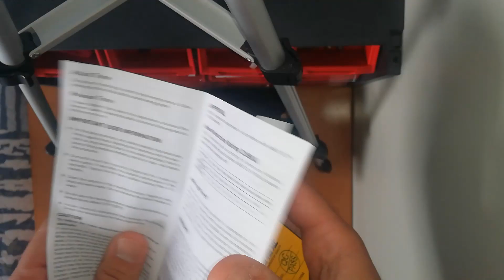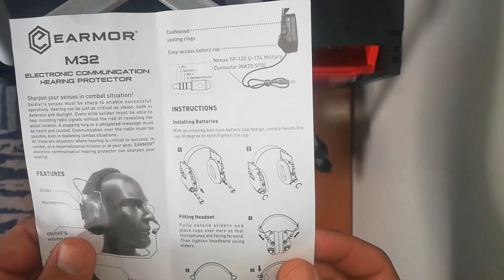✅CASCOS EARMOR CON CANCELACIÓN DE RUIDO UNBOXING/REVIEW | EARMOR M32 AMAZON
Buenas a todos y bien venidos a un nuevo vídeo, hoy os vengo a traer la review/unboxing de los cascos con cancelación de ruido de la marca EARMOR modelo M32 mod 3, aquí abajo os dejo el enlace de compra en AMAZON donde los podréis conseguir a un mejor precio. Espero que os guste el vídeo y lo disfrutéis a tope, un saludo!

▶EARMOR M32 (negro)
▶EARMOR M32 (coyote)
▶EARMOR M32 (gris)
▶EARMOR M32 (para cascos)

◾ Cheeeee! ¿Qué haces que no te has suscrito? Tira anda dale al botón! ◾

► ¡Sígueme!

✅ ALGUNOS PRODUCTOS QUE OS PUEDEN INTERESAR!
▶PASTILLAS POTABILIZADORAS◀
▶FILTRO DE AGUA◀
▶LINTERNA LINKAX◀
▶LINTERNA MORPILOT◀
▶LINTERNA EBUYFIRE◀
▶LINTERNA LED◀
▶LINTERNA GOLDGE◀
▶ARRANCADOR TACKLIFE T6◀
▶ARRANCADOR DINKALEN◀
▶ARRANCADOR YABER◀
▶ARRANCADOR BUTURE◀
▶ARRANCADOR AOKBON◀
▶CHALECO ANTIBALAS◀
▶BOLSO BOTIQUIN◀
▶FUNDA GLOCK◀
▶CUCHILLO KARAMBIT◀
▶PINGANILLO RADIOU◀